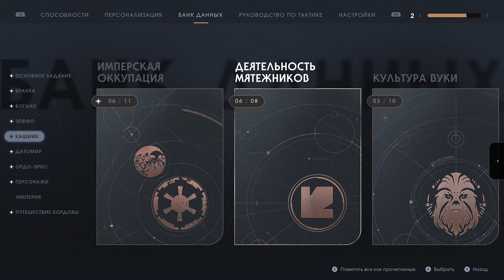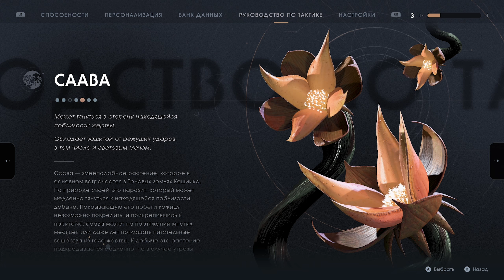ТЕНЕВЫЕ ЗЕМЛИ - Star Wars Jedi: Fallen Order #13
Тринадцатый выпуск прохождения на Максимальной Сложности Star Wars Jedi: Fallen Order, в этом выпуске мы вернёмся на планету Кашиик и отправимся на нижние его уровни в теневые земли.